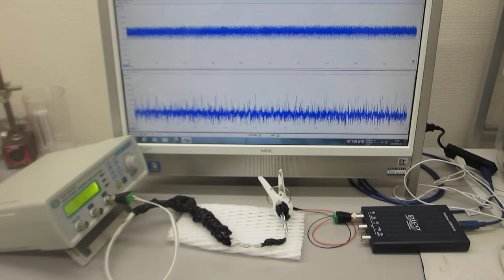ステンレス線を巻き付けた超音波プローブを利用した超音波伝搬実験（ultrasonic-labo）